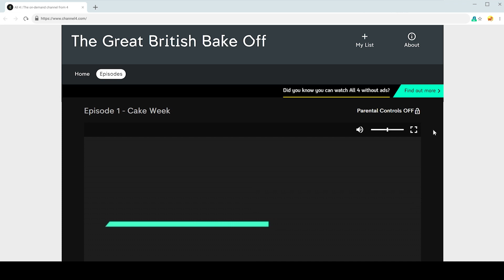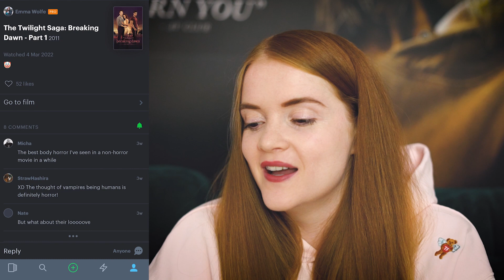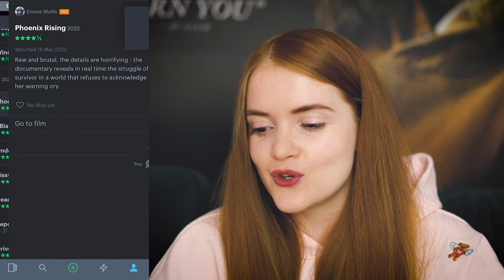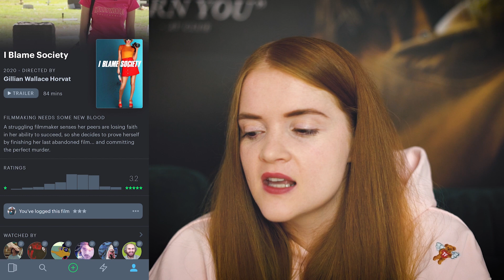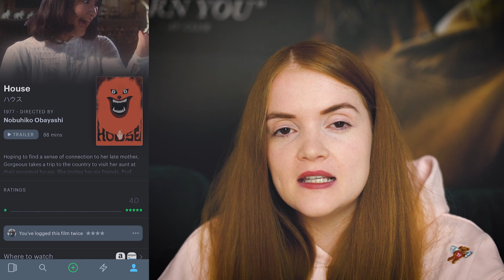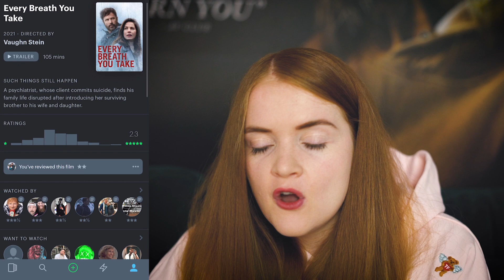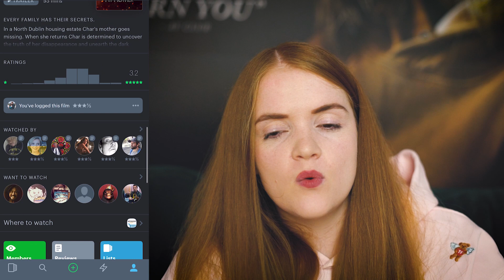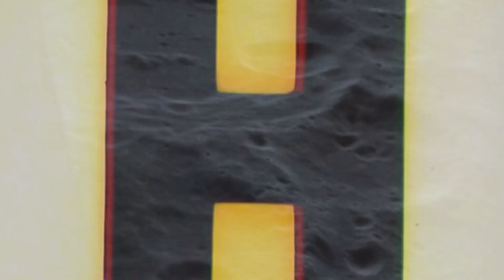EVERYTHING I WATCHED IN MARCH 2022 | LETTERBOXD MONTHLY WRAP UP | Spookyastronauts